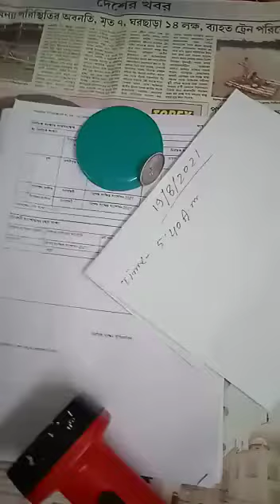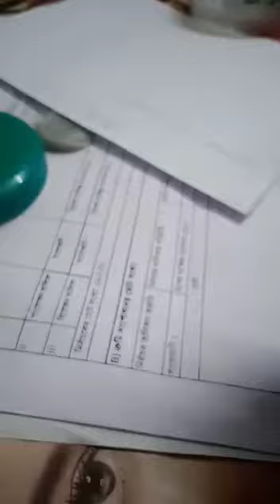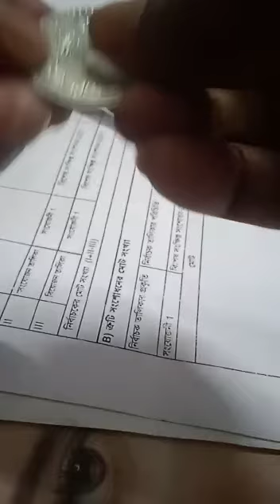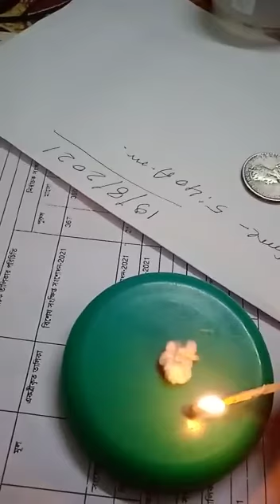Rice Puller coin test দেখুন।।2।।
‎🕉️💫আশ্রম সমেত গাছ বিক্রি💫🕉️ আছে 2 বিঘা জমিতে আশ্রম-এ 400টি বিশল্যাকরনী গাছ,1টি শ্বেত মাকাল,30টি ভূতরাজ গাছ,3টি লাল মনসা গাছ, কালো বিছুটি গাছ 7 টি, নাগমনীরাজ গাছ,এ ছাড়া অন্যান্ন ভেসজ গাছ আছে|গাছ সামেদ মোট 2 বিঘা জমি বিক্রী আছে। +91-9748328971/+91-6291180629/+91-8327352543
Dr.N G Sarkar. (Khyapababa)or Srimad Swami Prokashananda Trithnath) Vill:-Karamchabelia. P.o:- Kastodanga. P.s:-Haringhata. Nadia.Pin:-741257
পথনির্দেশ:-কাঁচরাপাড়া থেকে 22 নম্বর বাসে (করমচা কলতলা) নামতে হবে।
2)- হাবরা থেকে 95 অথবা MN-3 বাসে (করমচা কলতলা) নামতে হবে।
3)-চাকদা থেকে 28 নম্বর বাসে নিমতলা বাজার। নিমতলা বাজার থেকে আড়াই কিলোমিটার (করমচা কলতলা) নামতে হবে।
7)-Google maps Puls Code -XJCR+26 সুবুদ্দিপুর, পশ্চিমবঙ্গ।